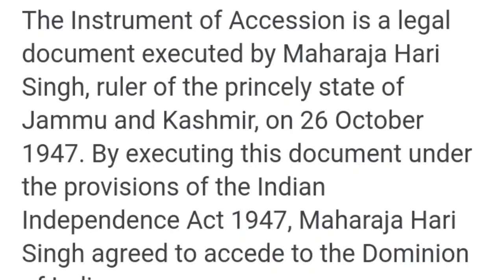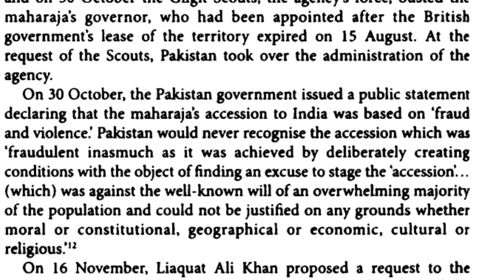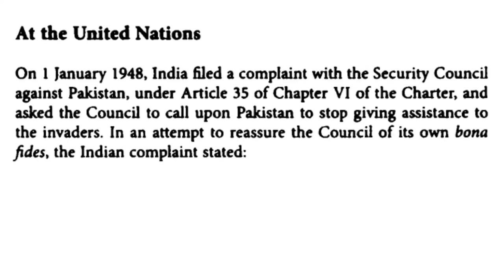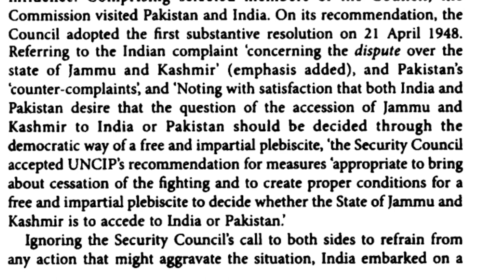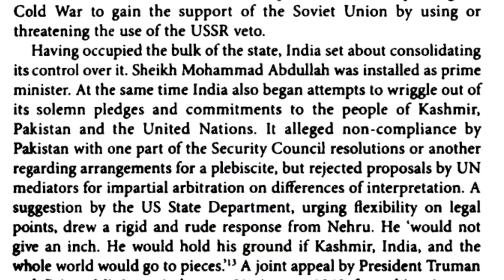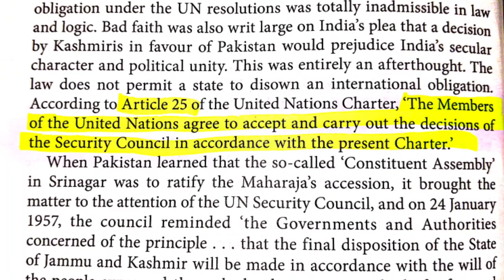Kashmir Question 1947-1957 | Pakistan's Foreign policy by Abdul Sattar | Pak Affairs | css/pms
The book is authored by a well-known diplomat with over 4 decades of experience in foreign affairs and which speaks for the credibility of the book itself. It gives an impartial review of the foreign policy contours of the Pakistani state and highlights the pros and cons of the decisions made in retrospect. A critical analysis of the decisions made in history is presented and several lessons to be learnt are also intimated throughout the book.